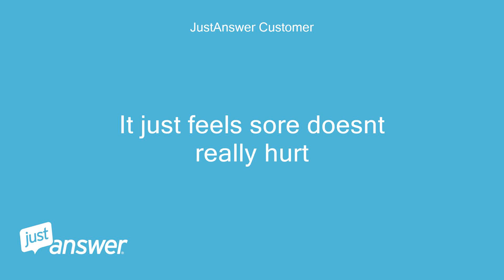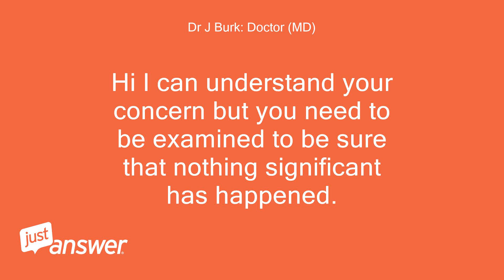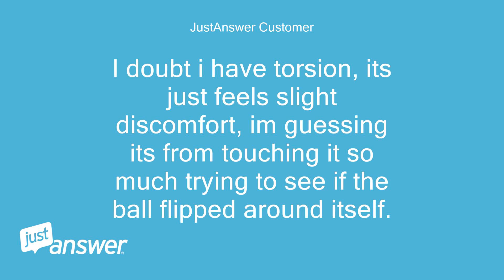I was examining my testicles and i flipped over my left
JustAnswer Customer: i was examining my testicles and i flipped over my left testicle by using my hands by accident.
JustAnswer Customer: Is this bad ?
JustAnswer Customer: will it flip over by itself or does it not matter?
JustAnswer Customer: it doesnt really hurt?
JustAnswer Customer: please help- 9 dollars
Dr J Burk: Doctor (MD): Hi Have you twisted your testicle?
Dr J Burk: Doctor (MD): Dr Jef
JustAnswer Customer: Reply to Dr J Burk's Post: i dont know i think i flipped it over.
JustAnswer Customer: Actaully im pretty sure i flipped it over.?
JustAnswer Customer: is this bad ?when i was touching my testicle i flipped it over to see what would happen.
JustAnswer Customer: It just feels sore doesnt really hurt
Dr J Burk: Doctor (MD): Hi Torsion of the testicle is usually very painful.
Dr J Burk: Doctor (MD): When did this happen?
JustAnswer Customer: Reply to Dr J Burk's Post: this morning its not that painful, just feels sore, maybe touching, my concren though is the ball it self i flipped over - literrally with my hand, will it flip over itself or should i try to flip it over again- i have no insurance so no doctor
Dr J Burk: Doctor (MD): Hi I can understand your concern but you need to be examined to be sure that nothing significant has happened.
JustAnswer Customer: what can happen though?
JustAnswer Customer: and is there a chance it will correct itself by flipping back over
Dr J Burk: Doctor (MD): Hi If you have a torsion then the blood supply to the testicle can be cut off resulting in gangrene!
JustAnswer Customer: okay before i accept just need the following answers; 1.
JustAnswer Customer: will the ball itself flip back over ?
JustAnswer Customer: I doubt i have torsion, its just feels slight discomfort, im guessing its from touching it so much trying to see if the ball flipped around itself.
JustAnswer Customer: 2.
JustAnswer Customer: how do i know if my balls are laying in the correct form?
JustAnswer Customer: and .
JustAnswer Customer: 3.
JustAnswer Customer: Can anything happen besides torsion from it being flipped over?
JustAnswer Customer: im talking about the ball not the cords